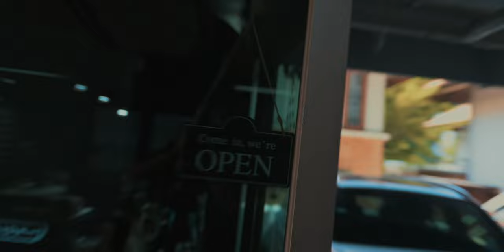Using Cheap Light Cubes (Add Color to Your Videos)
Anyone can make a real light storm using some simple aputure lights. Whether its a 1 cube or 3 cube set up it creates a flush of color either way. Best of all, they're cheap! Plus you get to see Pom here, my favorite barista show you how to make coffee, and how to make iced coffee. The guy is a barista genius! If you are looking for good ideas for how to light a video and also want to see a barista hustle, stick around!

My main camera
My fave lens
My fave gimbal
My wonder filter